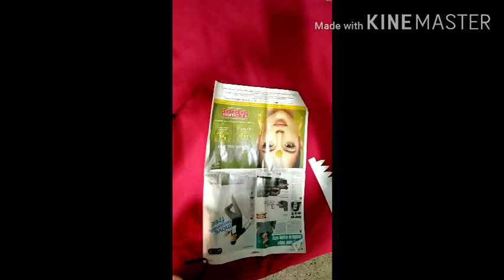selfie photo frame for birthday and parties||DIY photo booth frame||party props||easy selfie frame.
hey friends
 for my daughter's birthday I made this party prop a selfie photo frame. every year do such creative decorations in my daughters birthday. in this video  i am sharing this simple method with you guys. please hit like button and share subscribe my videos.

thanks

how to make selfie photo frame for parties. how to make photo frame for birthday party. birthday party props. birthday party decorations.